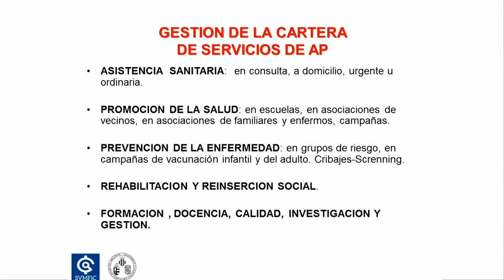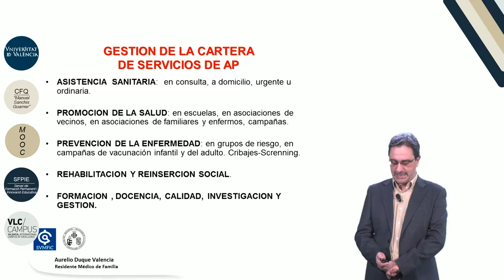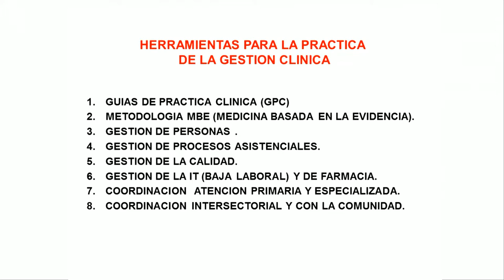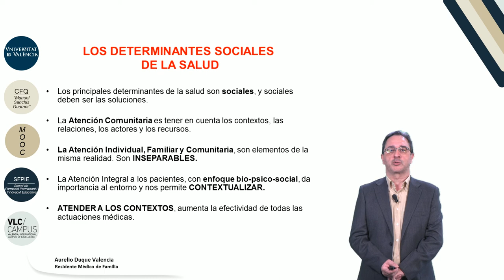9.3. Gestión de la cartera de servicios de Atención Primaria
Vídeo correspondiente a la 3ª lección del Módulo 9: "Gestión y organización de la atención primaria” del MOOC de "Medicina familiar y atención primaria".